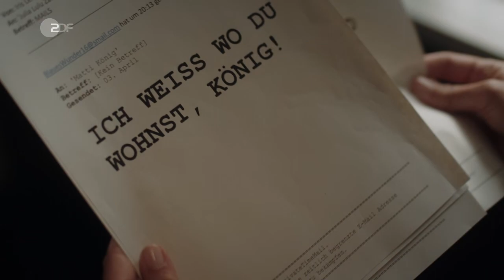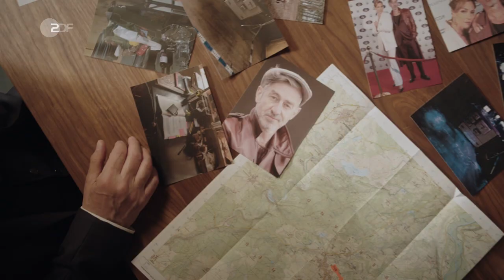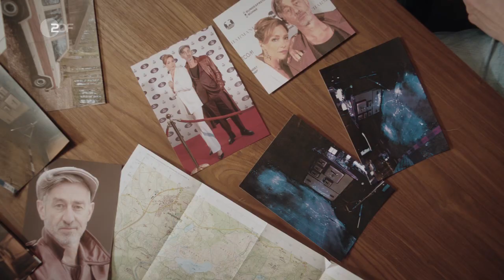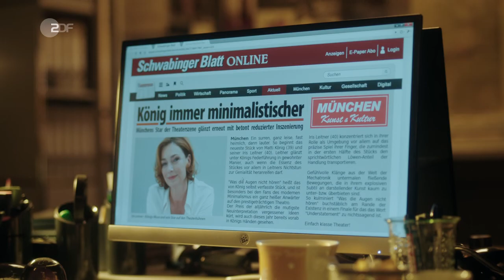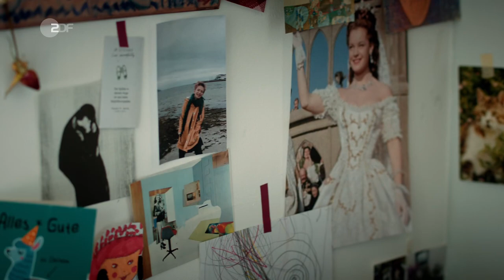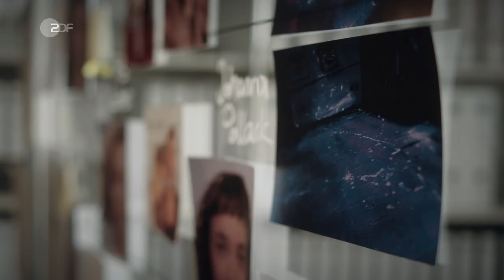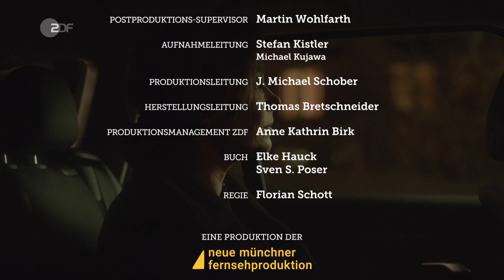Der Alte (445) - Böses Blut (D 2022)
Als Theaterregisseur Matti König nach einem Ausflug in die Berge verschwindet, ermittelt das Team um Richard Voss. Der Vermisste hatte in letzter Zeit mehrere Morddrohungen erhalten.

Inhalt
Bald liegt der Verdacht nahe, dass es sich nicht wie ursprünglich angenommen um einen Vermissten-, sondern um einen Mordfall handelt. Auch wenn von einer Leiche bisher jede Spur fehlt.

Denn in der Hütte, in der Matti König sich bis zu seinem Verschwinden aufgehalten hatte, finden die Kommissare Blutspuren, die darauf schließen lassen, dass er dort ums Leben gekommen ist. Bei der Ehefrau des Vermissten handelt es sich um niemand Geringeren als die bekannte Schauspielerin Iris Leitner. Gemeinsam mit ihrem Mann leitet sie das Münchner "Metro Theater", das gerade mitten in den Vorbereitungen für eine neue Produktion steckt. Doch ein genauer Einblick in die Geschehnisse hinter den Kulissen enthüllt nicht nur die Spannungen unter den Mitwirkenden des Theaters, sondern auch den wahren Charakter des Vermissten – und damit auch potenzielle Mordmotive.

Denn während es zwischen den Schauspielerinnen Michelle Weissenbach und Iris Leitner zur ein oder anderen Auseinandersetzung kam, an der Matti König nicht ganz unbeteiligt war, litt vor allem die engagierte Regieassistentin Johanna Pollack unter dem aufbrausenden Temperament des Regisseurs. Nach und nach zieht jedoch auch die Tochter von Iris Leitner, die sich selbst den Namen "Ugly" gibt, durch ihr Verhalten die Aufmerksamkeit der Ermittler auf sich.

Außerdem stellt sich noch immer die Frage, warum und wo Mattis Leiche versteckt wurde.

Darsteller
Hauptkommissar Richard Voss - Jan-Gregor Kremp
Annabell Lorenz - Stephanie Stumph
Tom Kupfer - Ludwig Blochberger
Dr. Franziska Sommerfeld - Christina Rainer
Julia Lulu Zhao - Yun Huang
Iris Leitner - Aglaia Szyszkowitz
Julia "Ugly" Leitner - Zoë Valks
Michelle Weissenbach - Sinha Melina Gierke
Johanna Pollack - Genet Zegay
Matti König - René Dumont
Ursula Leitner - Kathrin Ackermann
Herr Polter - Fritz Scheuermann
und andere -
Stab
Regie - Florian Schott
Autor - Elke Hauck, Sven Poser
Kamera - Oliver-Maximilian Kraus
Schnitt - Carolin Heinz
Musik - Marius Ruhland